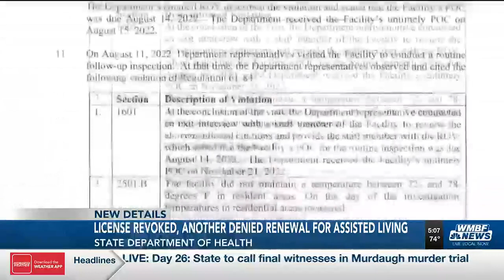DHEC documents reveal serious issues at 2 Horry County assisted living facilities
DHEC has revoked the license for Oaks of Loris while it denied the license renewal for Inlet Oaks Assisted Living